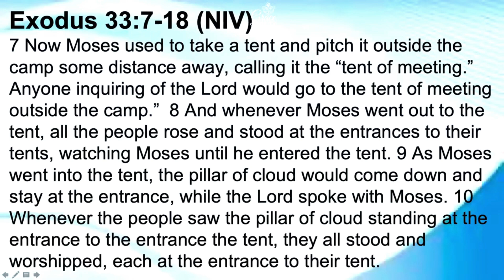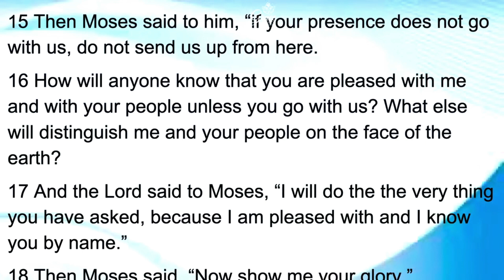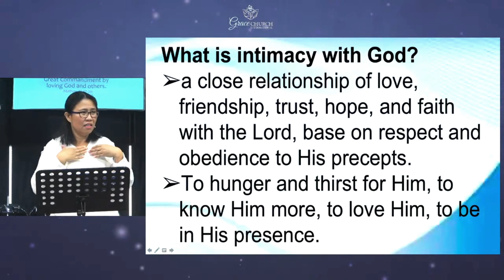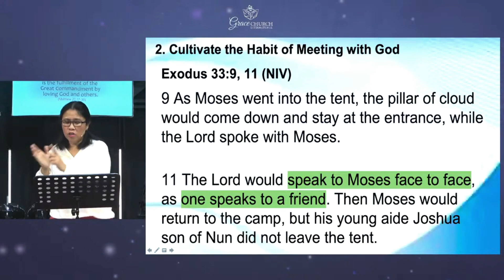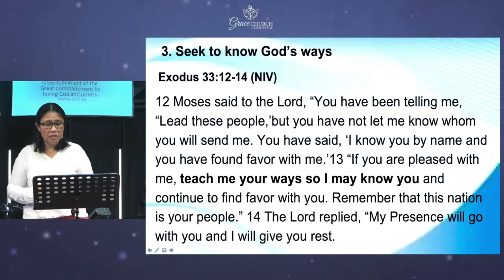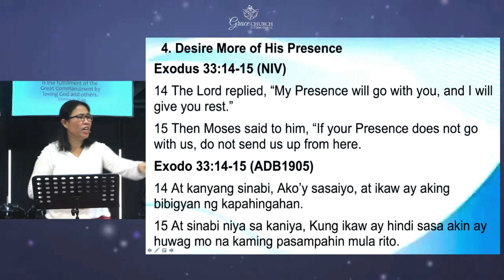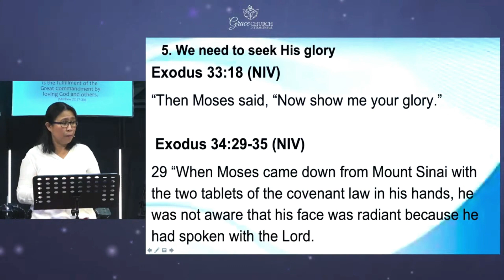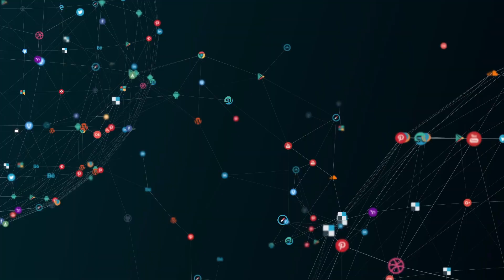Intimacy with God - GCI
Intimacy with God - GCI Sermon